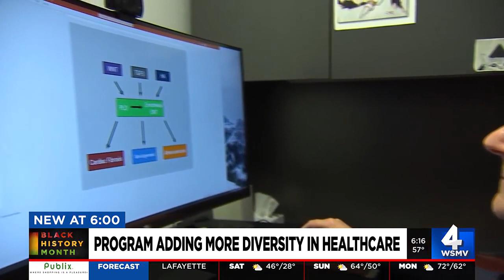Program adding more diversity in healthcare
There's a problem in medicine. There aren't enough doctors who look like the people they care for. One Nashville program is trying to change it.